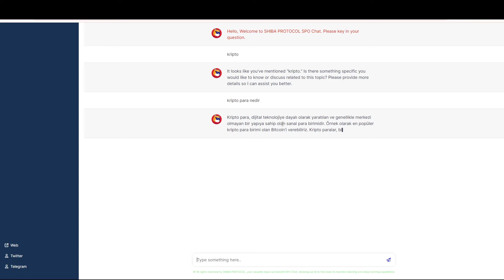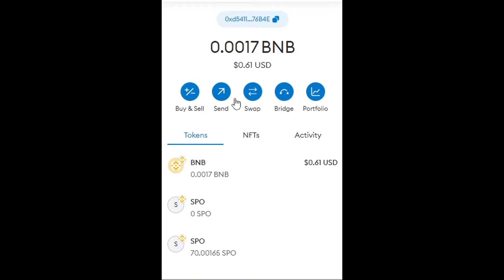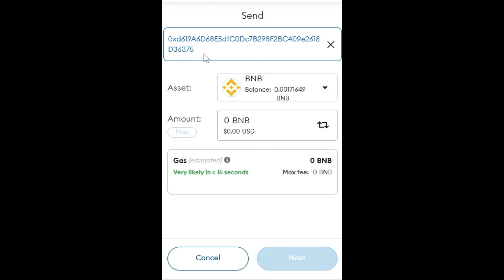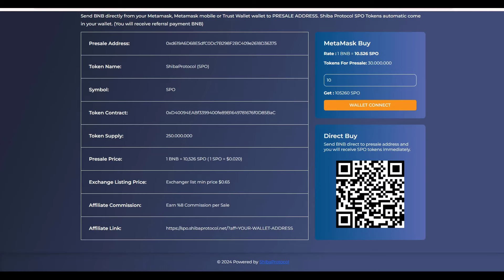BUN ALTCOİNİ MUTLAKA ALMALISIN? BOĞA DEĞİL MEGA BOĞA?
Boğa değil mega boğa geliyor ve mega boğa sezonu gelmeden bu altcoini mutlaka alman gerekiyor?